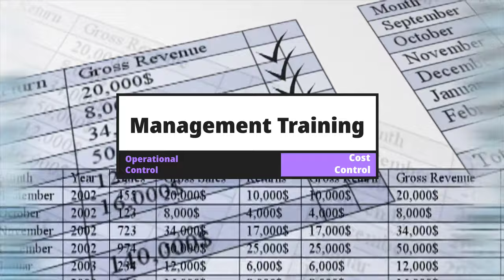Restaurant Concept Creator